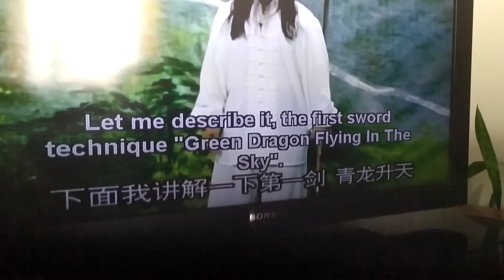Bagua fei long jian 1